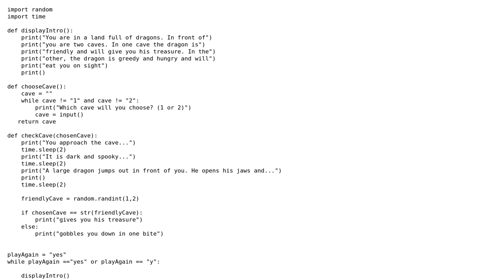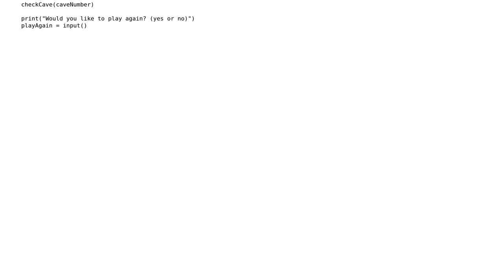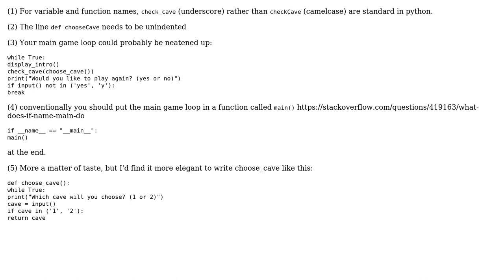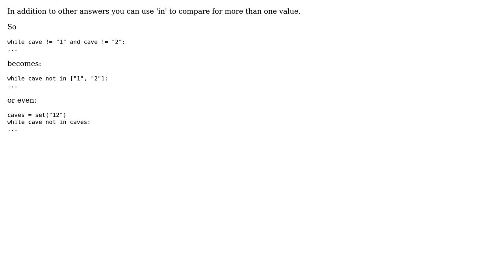Code Review: Text-based adventure game (3 Solutions!!)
Code Review: Text-based adventure game

With thanks & praise to God, and with thanks to the many people who have made this project possible! | Content (except music & images) licensed under CC BY-SA | Music | Images & others | With thanks to user Stuart user sineemore user SAM OnELA user Jamal user Graeme Stuart user Andrew Heaney and the Stack Exchange Network Trademarks are property of their respective owners. You are responsible for your own actions.